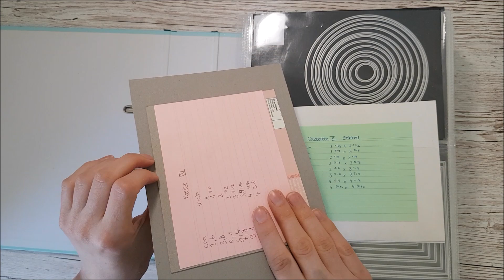Ordnung im Bastelzimmer Folge 6 Meine Stanzensammlung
Hallo zusammen,
eigentlich war das Video schon für Donnerstag versprochen, aber da bin ich in der Woche einfach nicht zu gekommen. Deshalb heute: Meine komplette Stanzensammlung von allen möglichen Firmen. Viel Spaß!
Schreibt mir auch gerne in die Kommentare, welche Stanzen ihr mal in einem Projekt sehen wollt.

Meine Favoriten